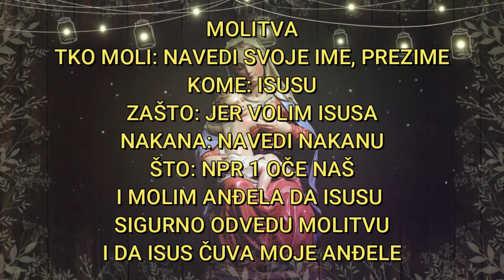ovo bi trebali znati SVI VJERNICI 2023 DOK NE BUDE KASNO